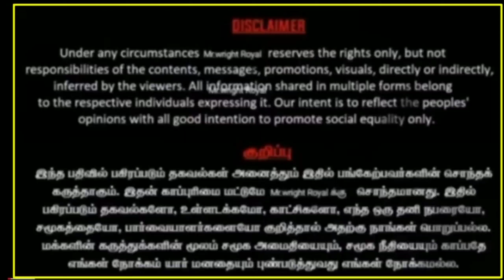கள்ளக்குறிச்சி/பள்ளி தாளாளர்/ரவிக்குமார்/போட்ட தப்பு கணக்கு/வழக்கில் நடந்த/Twist......